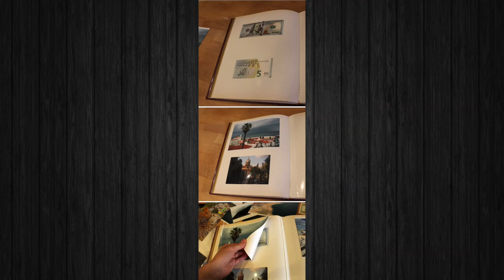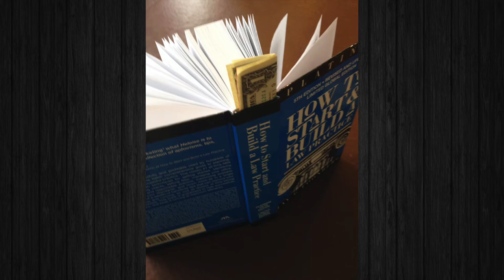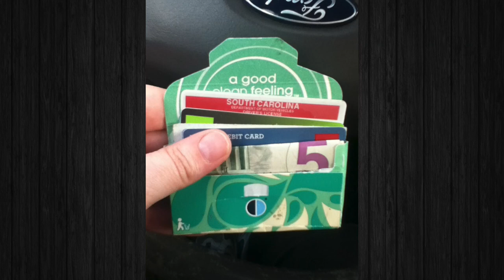The Best Places To Hide Your Valuables From Thieves!!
In this video were going to check out the best hiding places to hide your valuables!!